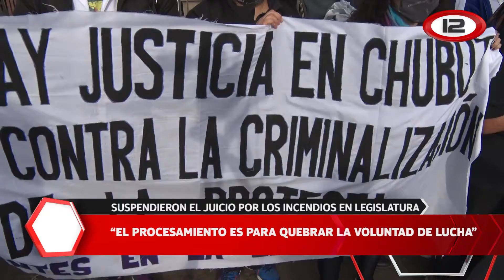Juicio postergado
La audiencia por los incendios en Legislatura y Casa de Gobierno debía comenzar a primera hora de este lunes pero fue postergado, por cuestiones de agenda de la jueza María Tolomei. En el caso hay acusadas 4 personas integrantes de ATECH y la CTA. El representante gremial a nivel nacional Roberto Baradel indicó que esto es “una suerte de disciplinamiento para los trabajadores”; mientras que la Fiscalía sostuvo que tiene más de 60 testigos.